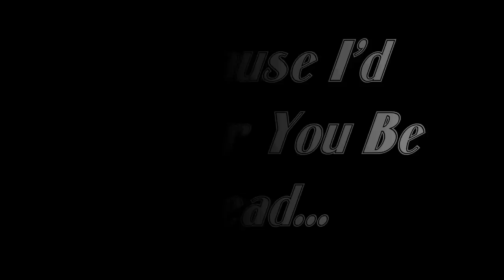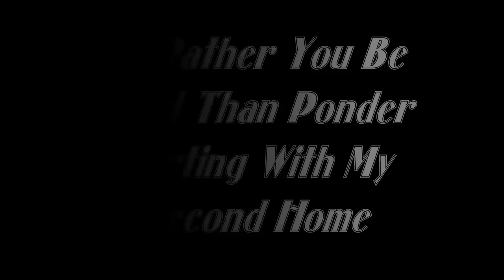Dethklok - Dethharmonic Lyrics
Dethharmonic Lyrics By Dethklok.. I hope you enjoy my video